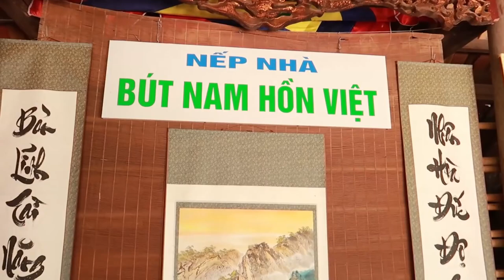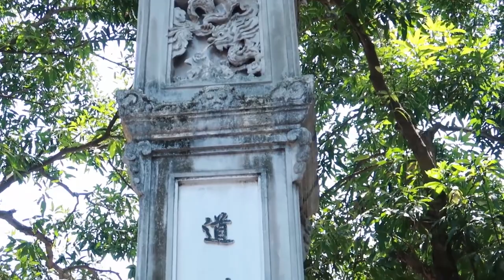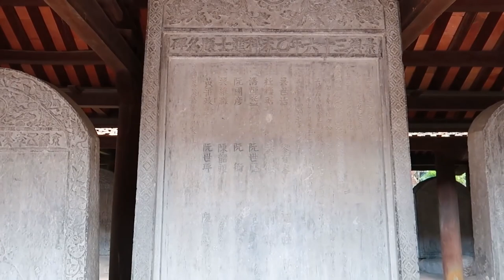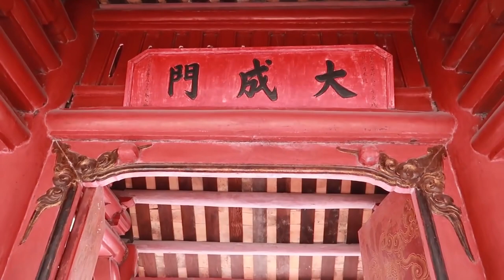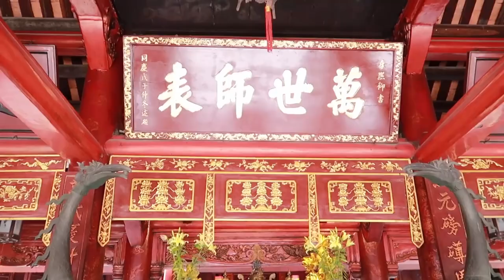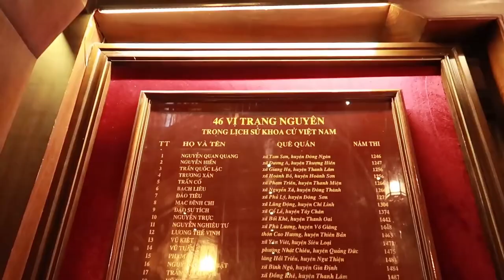Văn Miếu Quốc Tử Giám ngôi trường đại học đầu tiên của Việt Nam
Quốc Tử Giám_ngôi trường đại học đầu tiên của việt nam
văn miếu quốc tử giám là hai công trình được xây dựng để dạy học và thờ kính khổng tử
Đây là công trình được xây nên để cổ vũ tinh thần hiếu học của nhân dân cũng như tìm kiếm nhân tài phục vụ đất nước
  Nằm ở phía nam kinh thành thăng long Văn Miếu Quốc Tử Giám là một địa điểm du lịch đẹp ở Hà Nội
 hôm nay ngọc nhi xin kính mời quý ví và các bạn đến thăm Văn Miếu Quốc Tử Giám cũng là trường đại học đầu tiên của Việt Nam
   ngọc nhi travel sẽ cũng quý vị và các bạn tìm hiểu kiến trúc ý nghĩa lịch sử và văn hóa của địa địa điểm du lịch nổi  tiếng này